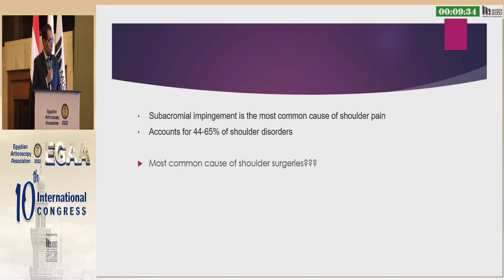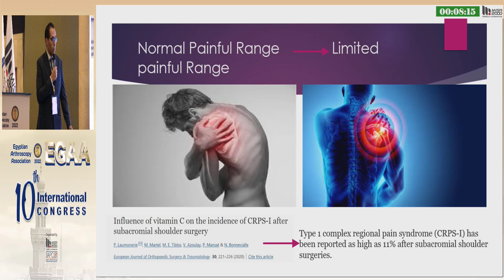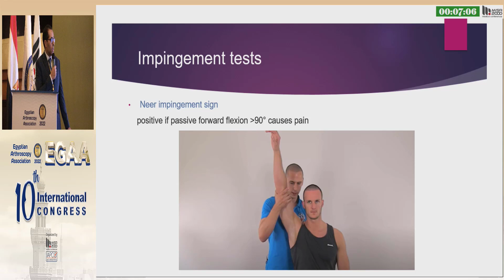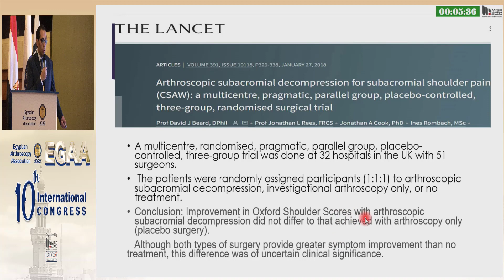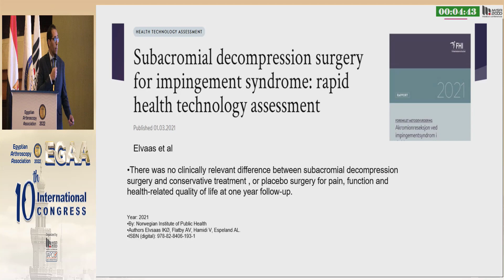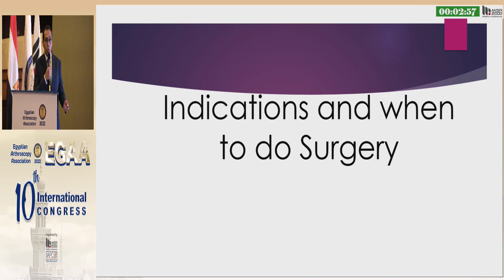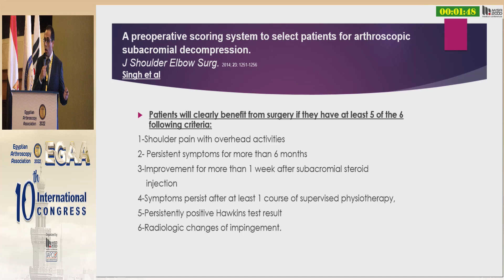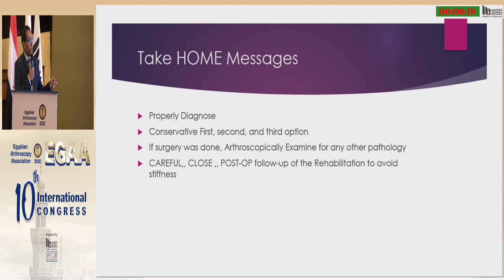Subacromial Decompression is it still an ideal treatment Option? Sherif Hamdy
Sherif Hamdy